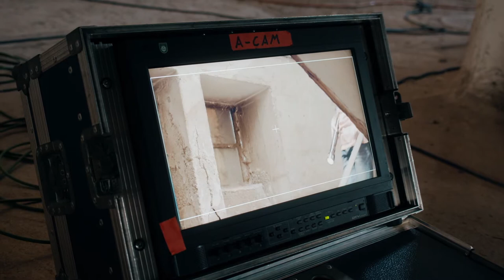Making of: Ole, Benni und der Rest des Universums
Mit ihrem Abschlussfilm zeigt Regie Studentin Anna Ludwig wieder einmal was ihr wirklich wichtig ist. Sie möchte mit Ihren Geschichten Herzen berühren, vor allem Kinderherzen. Dieser Film erzählt von der Freundschaft zwischen Ole und Benni. Benni hat das Downsyndrom. Als er von anderen Kindern ausgegrenzt wird, muss Ole sich für eine Seite entscheiden.

Synopsis:
Das sein Freund Benni das Down-Syndrom hat, hat Ole (11) bisher nie gestört. Bis die große Schwimmfreizeit bevorsteht und die anderen Kinder im Verein nicht wollen, dass Benni mitkommt. Jetzt muss Ole sich für eine Seite entscheiden – und lernen, zu sich und seinem Freund zu stehen.

Titel: Making of: Ole, Benni und der Rest des Universums

Volle Länge: 10min

Ein Blick hinter die Kulissen von Sven Dahnk